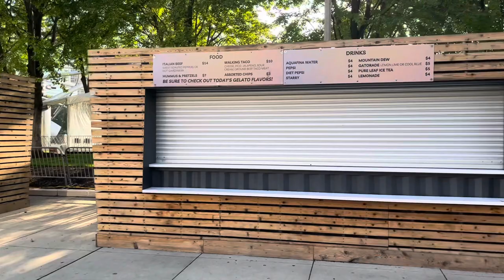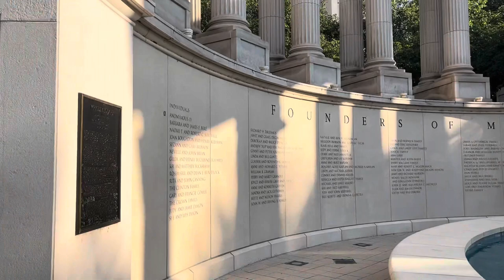Channel Update: Taking a Break to Refocus / Walk and Talk Through Downtown Chicago